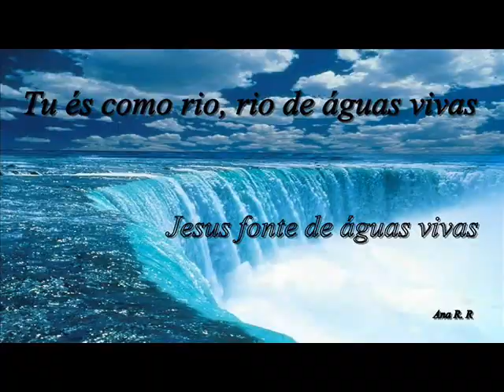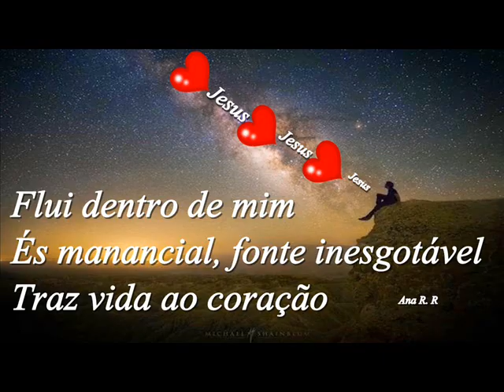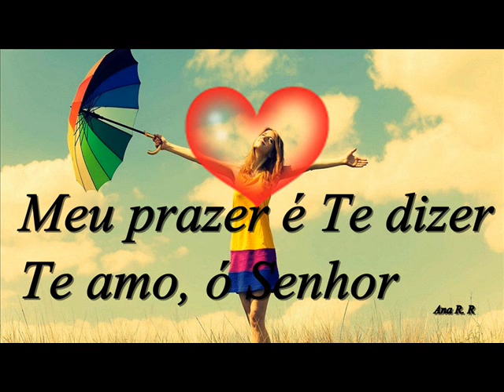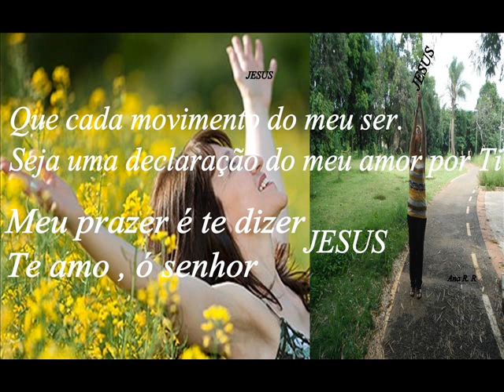Como o Rei Davi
Como o rei Davi quero Te louvar
Minha alma canta a Ti, Senhor, em adoração
Digno és de louvor, majestade santa
Meu prazer é Te dizer
Te amo, ó Senhor
Em adoração eu me rendo a Ti
Tu és como rio, rio de águas vivas
Flui dentro de mim
És manancial, fonte inesgotável
Traz vida ao coração